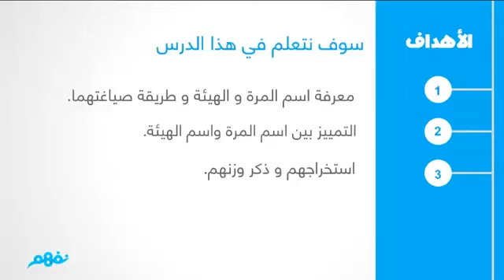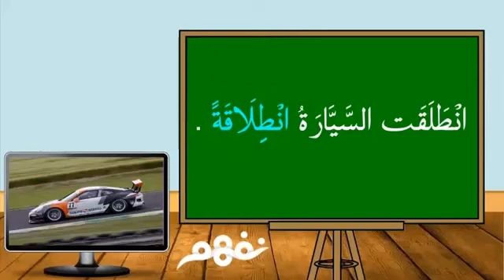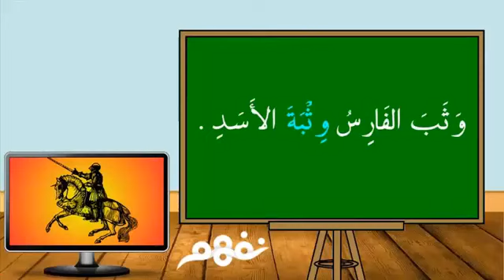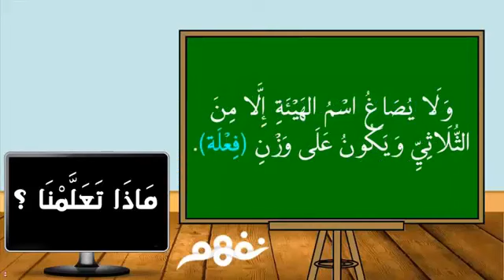اسم المره واسم الهيئة | اللغة العربية - نحو | للثانوية العامة | المنهج المصري | نفهم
Nafham
 نفهم - نتعلم ببساطة
مصادر: